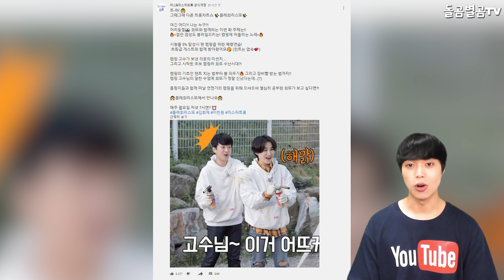【ENG】찬또배기 이찬원, 플레희리스또 5% 공략 팬 캠핑!!! 플링들을 위해 준비한 깜짝 이벤트는?! Lee Chan-won 돌곰별곰TV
감사합니다.

네이버 파파고 다국어 번역 :

Chan and Baegi Lee Chan-won. Pleheristo 5% target fan camping! What surprise event did you prepare for Fling?

チャントベギ、イチャンウォン フレヒリスト5%攻略 ファンキャンプ!!! プリングのために準備したびっくりイベントは?!

燦多寶貝李燦元，Plehristo5%攻略粉絲露營！！！ 爲Fling們準備的驚喜活動是？！